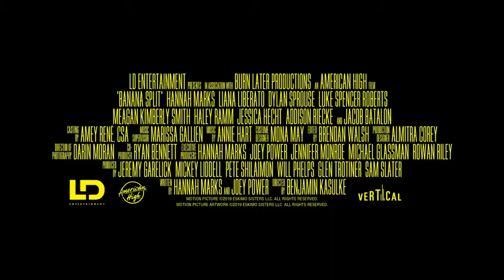Banana Split 2020 | Official Trailer & Review (HD) | Media Town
Banana Split2020 Official Trailer & Review (2020)  Hannah Marks,Liana Liberato,Dylan Sprouse & Luke Spencer Roberts  |   Banana Split HD

Banana Splits Movie is a 2020 American comedy film written by Hannah Marks and Joey Power , directed by Benjamin Kasulke.The film stars Hannah Marks,Liana Liberato,Dylan Sprouse & Luke Spencer Roberts.
it follows Over the course of a summer, two teenage girls develop the perfect kindred spirit friendship, with one big problem: one of them is dating the other's ex.
Hannah Marks,Liana Liberato & Dylan Sprouse & Luke Spencer Roberts
This is a good movie about two teenage girls developing what could become one of the important friendships of their lives. But there is a major wrinkle which could blow up this budding relationship. Clara is dating Nick, April's ex and April still has strong feelings for him.

It was intially released on September 22, 2018 .Banana Splits Movie was Limited released again in the United States on Mar 27, 2020.